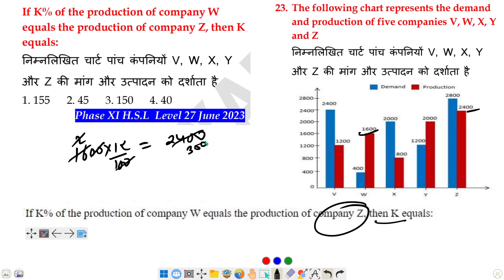If K% of the production of company W equals the production of company Z, then K equals: